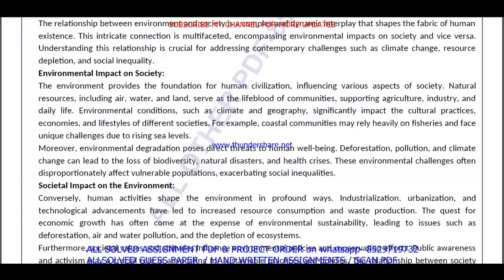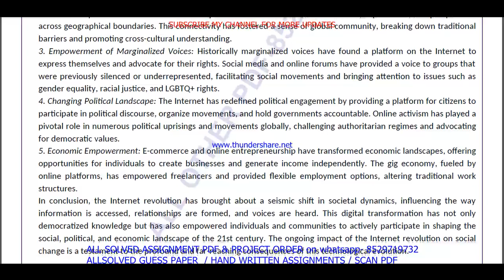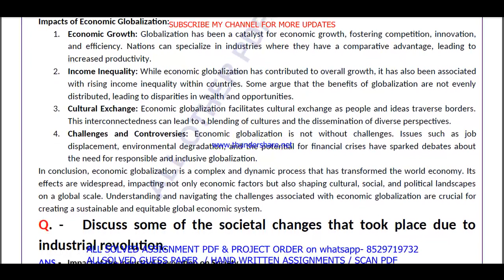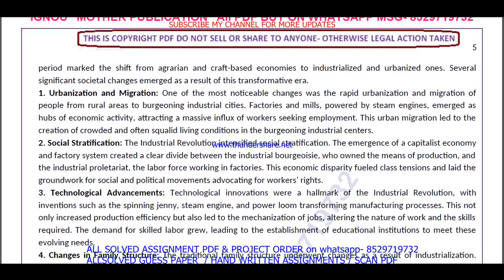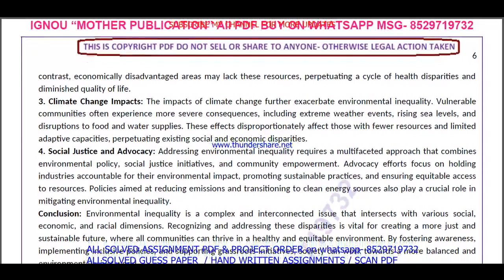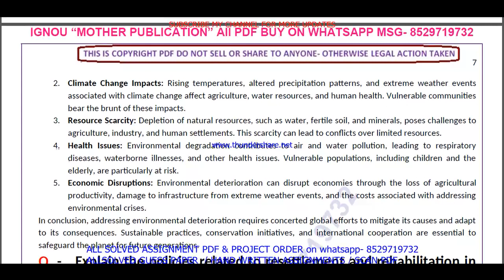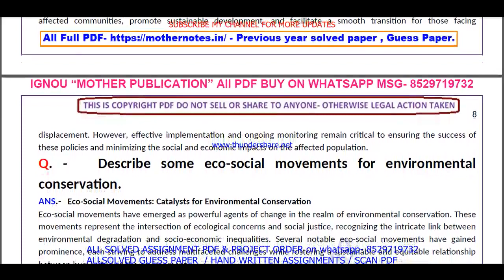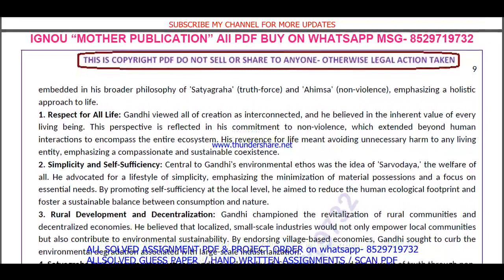MEVE 017 Previous Year Question Paper Solved in English || meve 017 important questions with answers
Introduction: "Maximize Your Success with ignou Solved Guess Papers! Our ignou mscenv meve 017 solved guess paper in English for June and December session exams offers time-tested tips, exam pattern insights, and subject-specific guess papers to boost your preparation. furthermore Simplify your journey to success with our curated resources, ensuring you're well-prepared for ignou exams. finally Don't leave your grades to chance; embrace the power of solved guess papers!"

Benefits of ignou Solved Guess Papers in addition (to): MEVE 017 Previous Year Question Paper Solved in English
1. Familiarity with Exam Pattern: Guess papers give you an understanding of the exam's structure, question distribution, and marking scheme, allowing you to plan your time and effort accordingly.
2. Prioritizing Topics: Next By analyzing past trends, guess papers help you identify the most important topics and chapters that carry significant weightage in exams.
3. Practice and Revision: Attempting these papers allows you to practice under exam-like conditions and evaluate your knowledge and readiness for the actual test equally important.
4. Confidence Booster: in addition As you score well in these practice papers,  your confidence in tackling the real exam grows, reducing pre-exam jitters.
5. Time Management: Lastly Through regular practice with guess papers, you can fine-tune your time management skills, ensuring you complete the exam within the allocated time.

Searchable keywords for MEVE 017 Previous Year Question Paper Solved in English

MEVE 017 Previous Year Question Paper Solved in English,

meve 017 previous year question paper ignou,
meve 017 previous year question paper solved English,
meve 017 previous year question paper English,

meve 017 study material,
meve 017 important questions,
meve 17 previous year question paper solved,
meve 017 previous year question paper English medium,
meve 017 question paper 2024,
meve 17 important question,
meve 017 suggestion questions,
meve 017 question paper pdf download,
meve 17 guess paper in English,
mscenv study material,
mscenv previous year question paper in English,
Other keywords
mscenv question paper in English,
ignou mscenv question paper 2024,
mscenv important question,
mscenv question paper pdf download,
ignou mscenv guess paper in English,
ignou meve 017 important question,
meve 017 ignou,
meve 017 sample paper in English,
meve 017 books in English,
meve 017 classes,
meve 017 full class in English important questions,
meve 017 exam notes in English,
meve 017 guides in English,
meve 017 classes in English,
meve 017 in English,
meve 017 unit 1,
meve 017 assignment,
meve 017 assignment pdf,
meve 017 chapter 1,
meve 017 full class,
meve 017 class unit in English,
meve 017 class unit in English 2024,
meve 017 full class in English,
meve 017 exam questions with answers,
meve 017 exam solved question paper,
meve 017,meve 017 question paper,
meve 017 class on important questions,
meve 017 important questions with solution 2024,
meve 017 full classes on important question